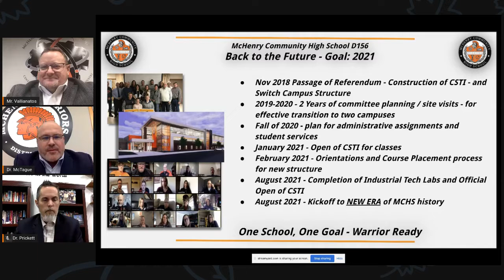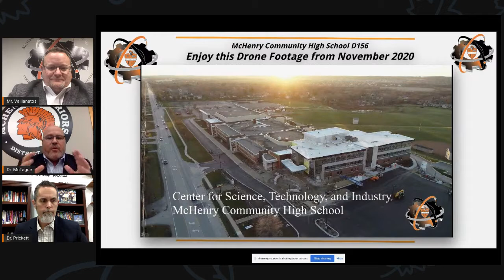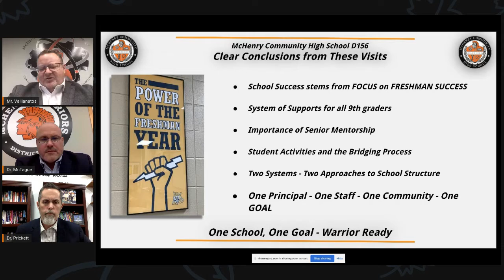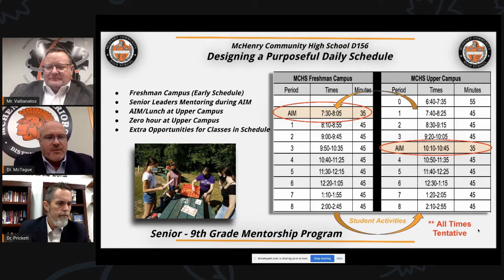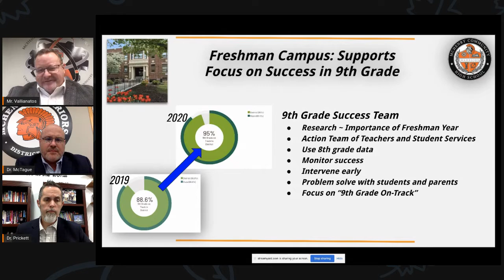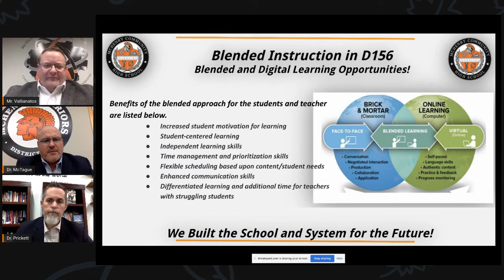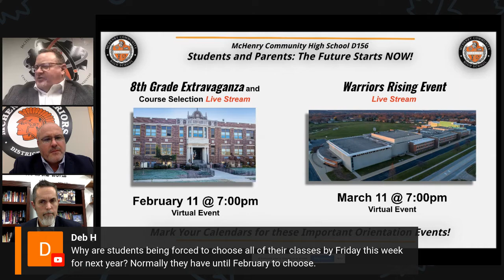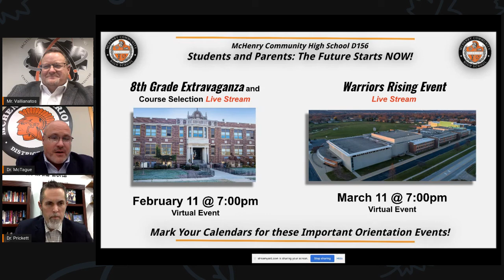MCHS Transition Live Stream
Dr. McTague, Dr. Prickett, and Mr. Vallianatos update the McHenry Community on the exciting changes coming to District #156 in 2021!